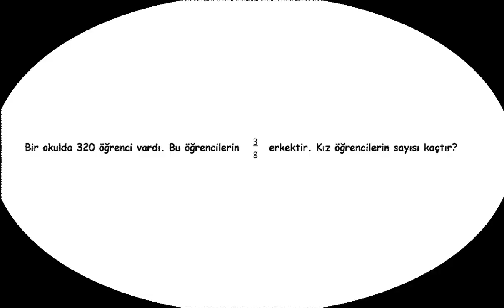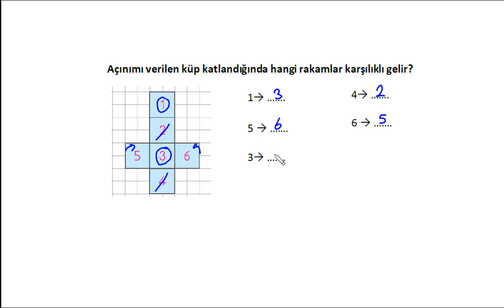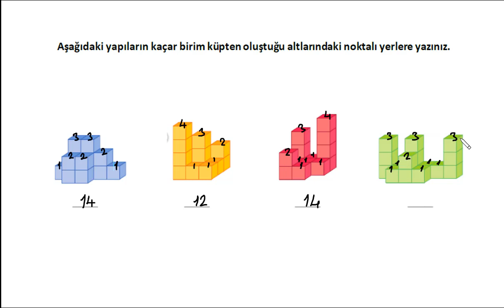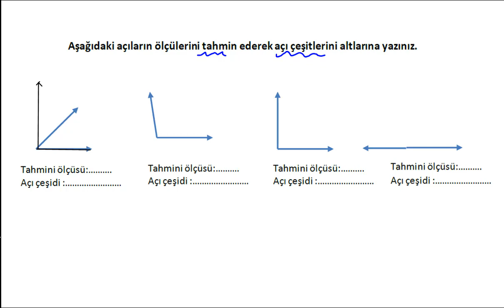4. SINIF 2. DÖNEM 2. YAZILIYA HAZIRLIK ÇALIŞMASI 1. BÖLÜM